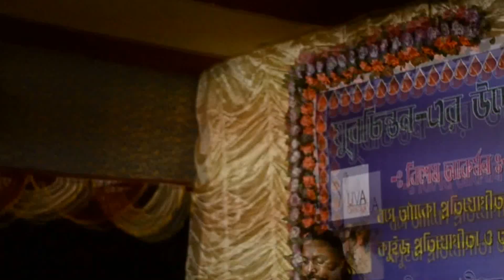KHAJABABA || Nonstop Binodon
Enjoy the Rural Bengal Folk Song with the rthym of Dol Band..

Song- Khajababa
Folk Band- DOL
Language- BANGLA LOKOGAAN
Singer- Souvik Chakraborty || Nonstop Binodon ||